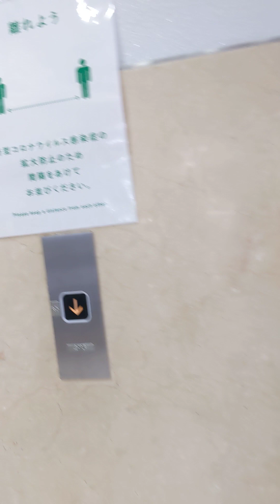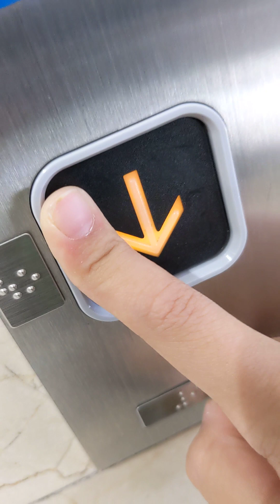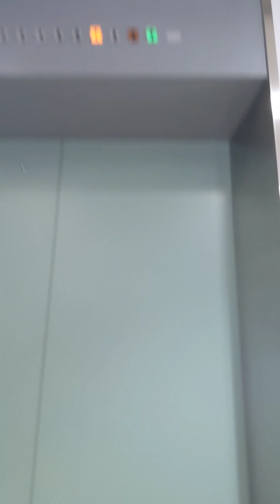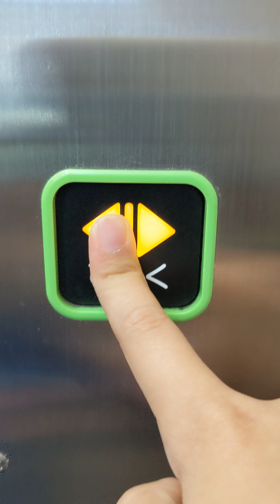シースルエレベーター 那覇市パレットくもじ